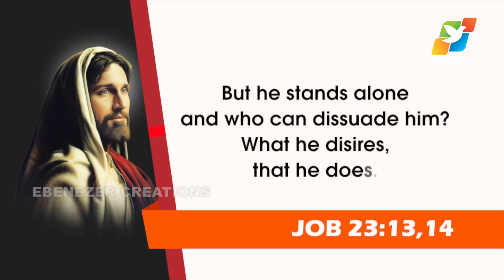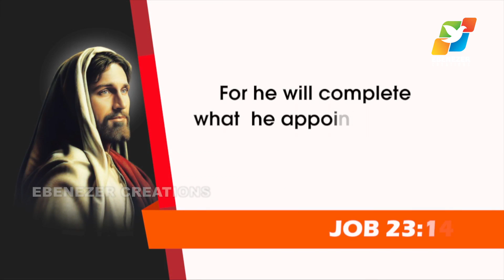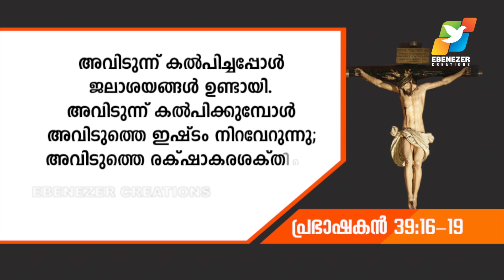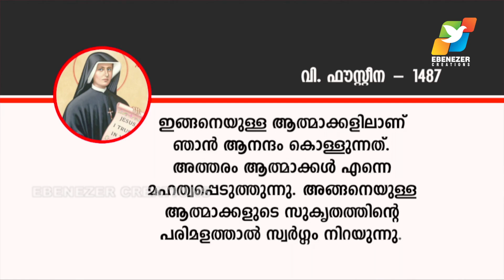ദൈവഹിതം നിറവേറുന്നതിലെ സന്തോഷം | Abhishekagni | Episode 632